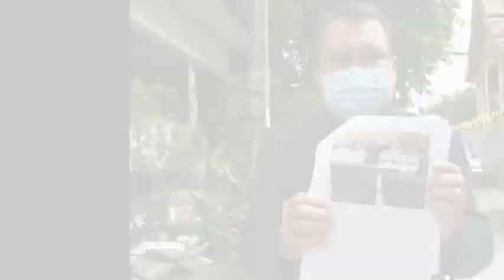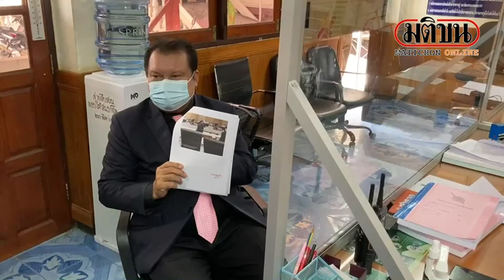“สนธิญา” บุกสน.บางโพแจ้งความเอาผิด “พิธา” ไม่สวมแมสก์: Matichon Online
เมื่อเวลา 10.30 น. วันที่ 19 กรกฎาคม ที่ สน.บางโพ นายสนธิญา สวัสดี อดีตสมาชิกพรรคพลังประชารัฐ เข้าพบ ร.ต.ท.ชัชวาลย์ นิยมชาติ รองสารวัตร(สอบสวน)สน.บางโพ เพื่อร้องทุกข์กล่าวโทษ นายพิธา ลิ้มเจริญรัตน์ หัวหน้าพรรคก้าวไกล กรณีการทำผิดคำสั่งกรุงเทพมหานคร ในการไม่สวมหน้ากากอนามัยในที่ประชุมกรรมาธิการงบประมาณรายจ่ายประจำปี 2565 ที่อาคารรัฐสภา เมื่อวันที่ 14 กรกฎาคม พร้อมนำหลักฐานเป็นภาพถ่ายขณะ นายพิธา ไม่สวมหน้ากากอนามัยมามอบให้พนักงานสอบสวน